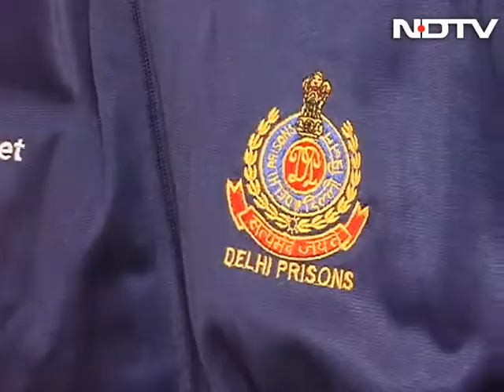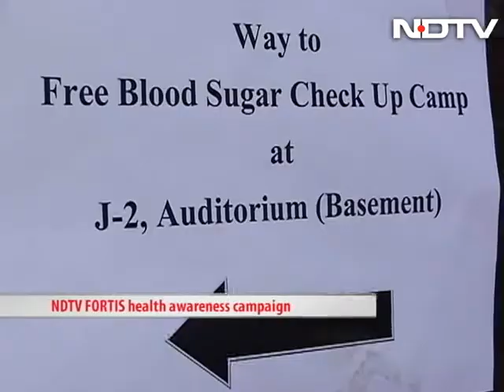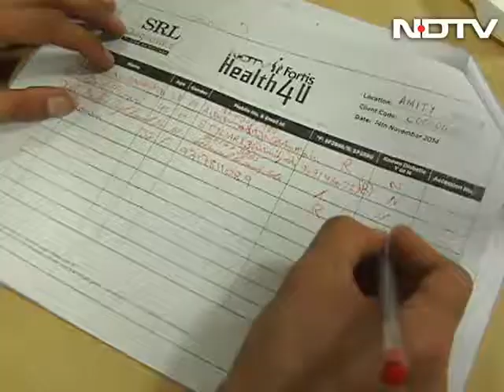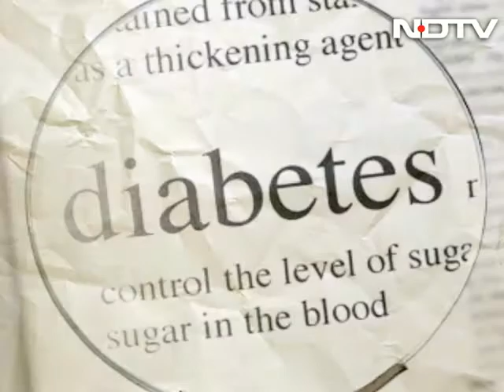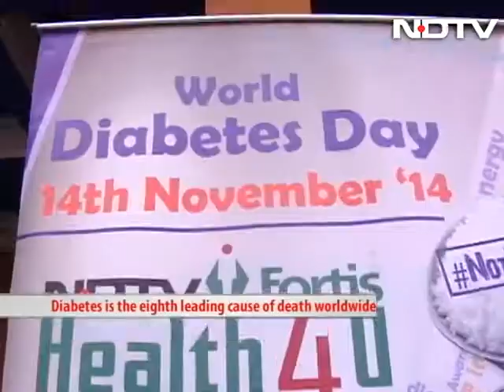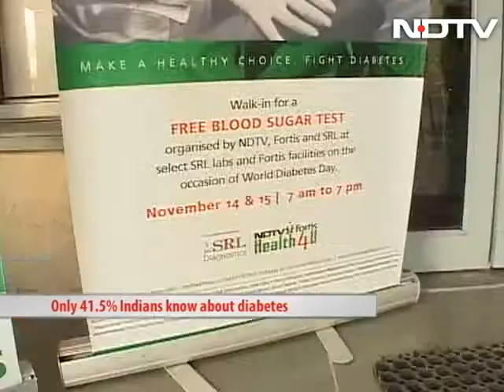NDTV-Fortis Health4U: Free Blood Glucose Tests across the nation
The aim of this initiative was to make people aware of the importance of being vigilant about one's health, by getting tested regularly and making the right lifestyle choices to stay safe from Type-II Diabetes.